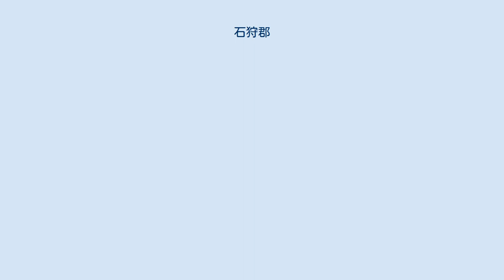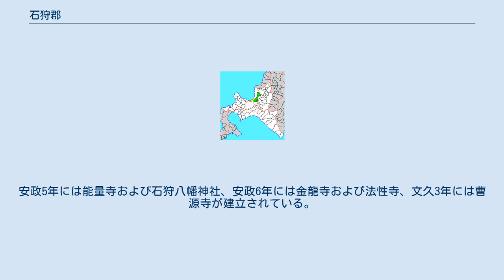石狩郡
北海道石狩郡の位置（1.当別町 2.新篠津村 黄：明治期） 石狩郡（いしかりぐん）は、北海道（石狩国）石狩振興局管内の郡。
（2021年9月30日、住民基本台帳人口） 以下の1町1村を含む。
 1879年（明治12年）に行政区画として発足した当時の郡域は、上記1町1村のほか、下記の区域にあたる。
 日本書紀に斉明天皇6年3月阿倍比羅夫が大河の河口で蝦夷と粛慎の交戦を知ったとあり、この大河が石狩川の河口にあたると言われている。
 江戸時代の石狩郡域は西蝦夷地に属し、慶長年間には松前藩によって石狩川左岸河口付近に石狩十三場所のひとつトクヒラ場所が開かれ北前船も寄航し大いに栄えた。
貞享5年6月26日、水戸藩主･徳川光圀が派遣した快風丸が石狩に到着、御目付足軽深野萩右衛門が石狩川上流まで足を伸ばしている。
元禄7年には石狩弁天社が創建されている。
陸上交通は、渡島国から天塩国増毛郡へ至る道（国道231号などの前身）の途上にあたり、安政年間にはすでに石狩川を渡る石狩渡舟が場所請負人によって運営されていた。
 江戸時代後期になると、文化4年国防上の理由から石狩郡域は天領とされた。
文政4年には一旦松前藩領に復したものの、安政2年再び天領となり幕府（箱館奉行）によって石狩役所が置かれ、幕命をうけた庄内藩が警固をおこなった。
安政5年には能量寺および石狩八幡神社、安政6年には金龍寺および法性寺、文久3年には曹源寺が建立されている。
戊辰戦争（箱館戦争）終結直後の1869年、大宝律令の国郡里制を踏襲して石狩郡が置かれた。
 北海道一・二級町村制施行時の石狩郡の町村（10.石狩町 11.花川村 12.当別村 13.新篠津村。桃：石狩市 青：区域が発足時と同じ町村）